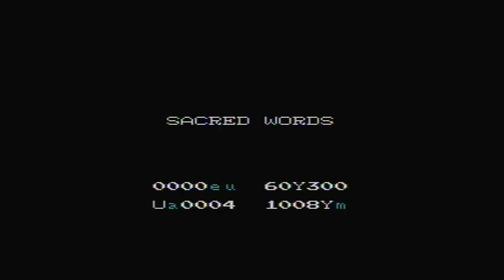Let's Attempt Kid Icarus - Episode 2 - Slip Slidin' Away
Can you endure this harsh training?